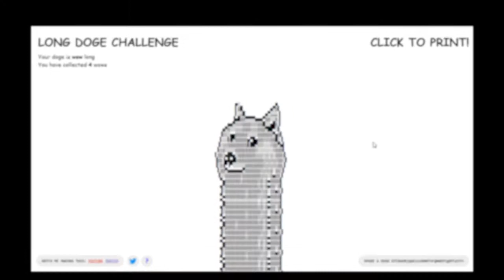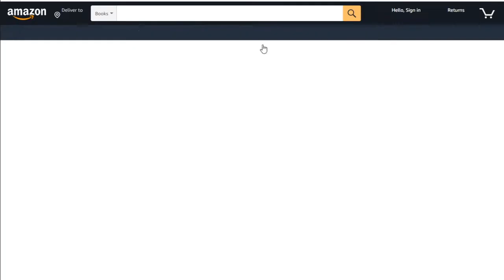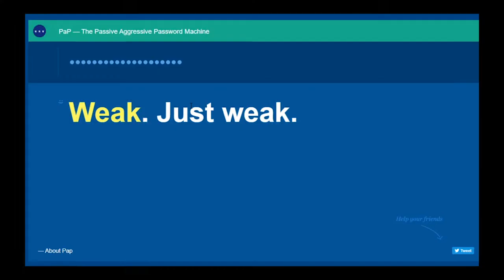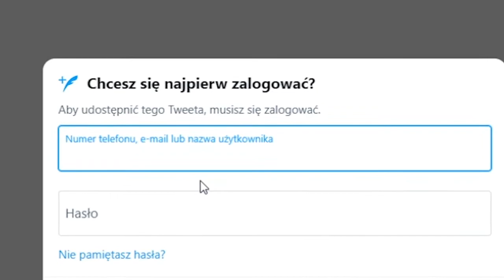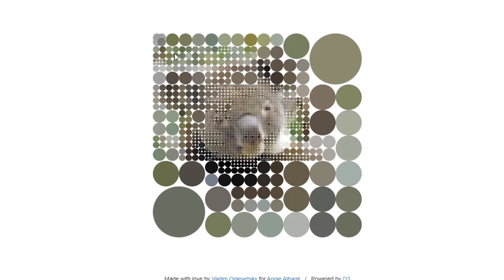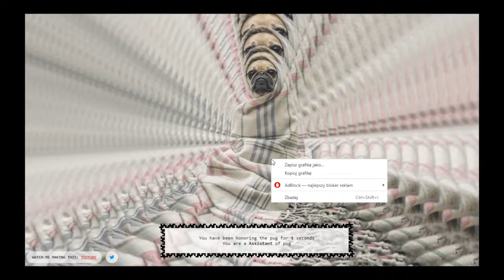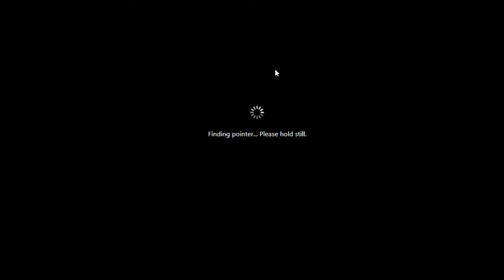Zanieś mnie na bezużyteczną stronę.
Miałem już iść po mleko, ale zapomniałem, że mamy całoroczny zapas, więc jest KOZAK